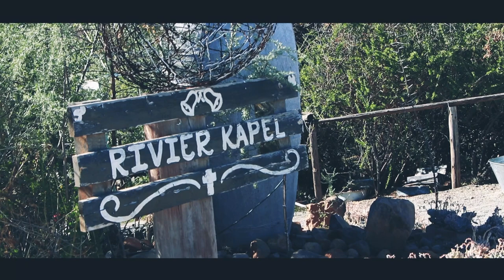Chris & Nikita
Eindelik is die teaser vir Chris en Nikita se mooiste dag hier.